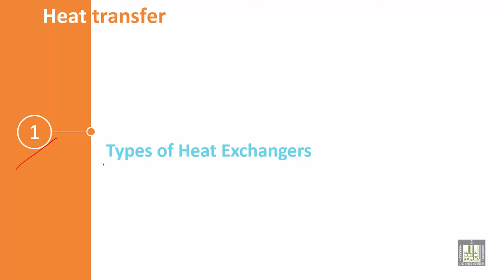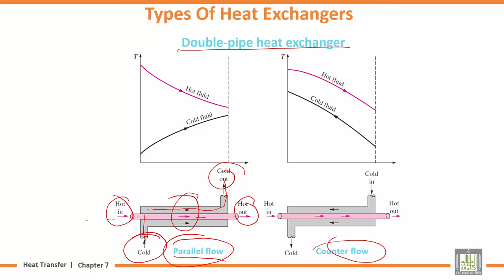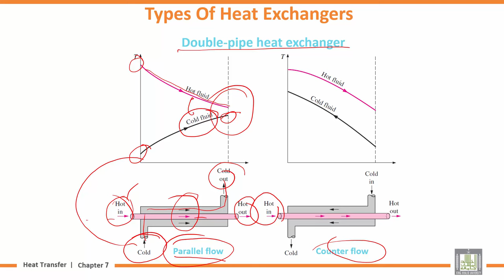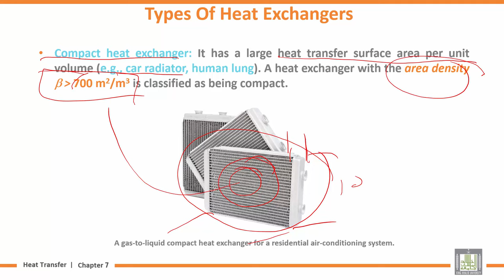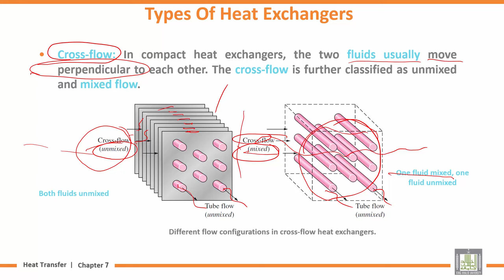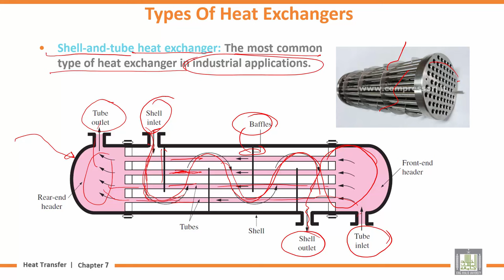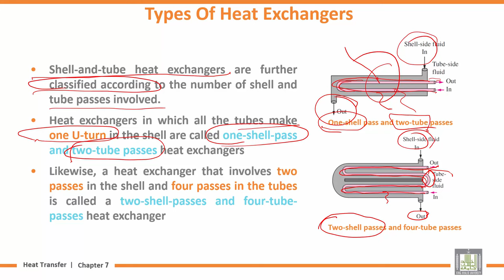Heat Transfer | U7-L1 | Types of Heat Exchangers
المقررات المفتوحة
Chapter 7 : Heat Exchangers
Lecture 1 :Types of Heat Exchangers
Double-pipe heat exchanger
Compact heat exchanger
Shell-and-tube heat exchanger